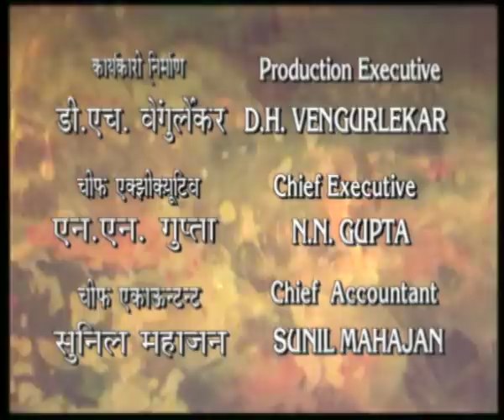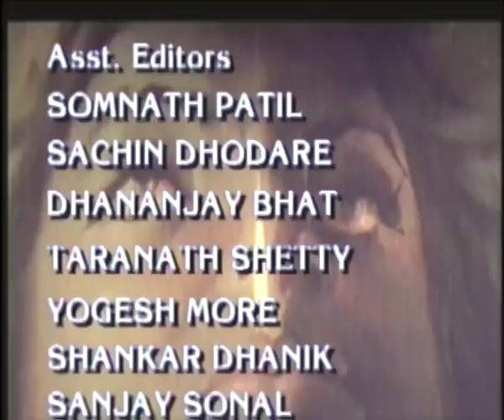Aurat | BR Chopra Hindi TV Serial | Episode - 85